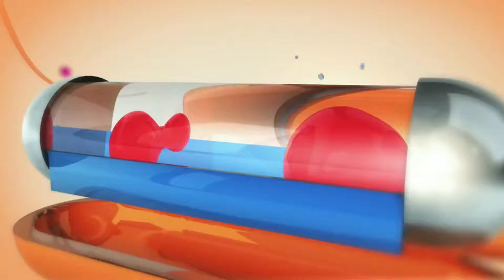5s of Rare Early, Unfinished Bionicle G2 CGI Commercial Sequence